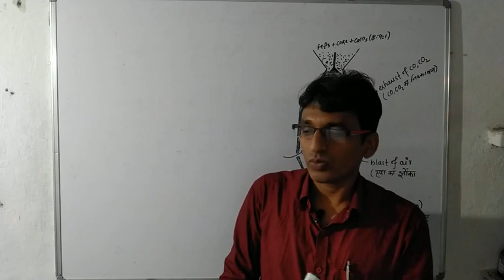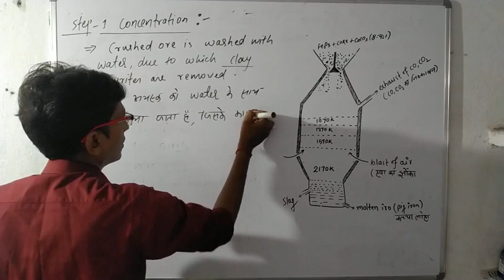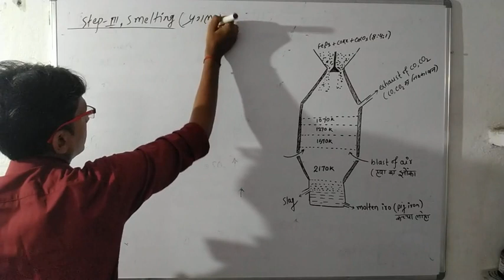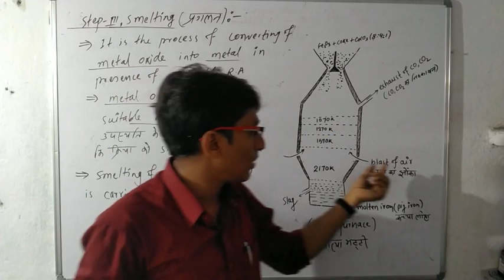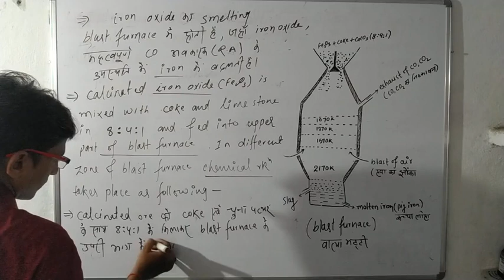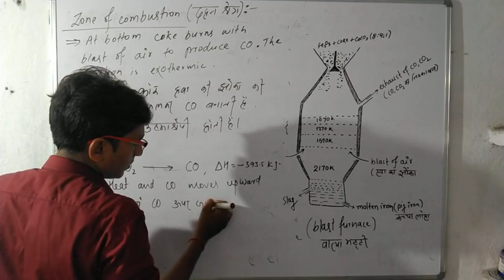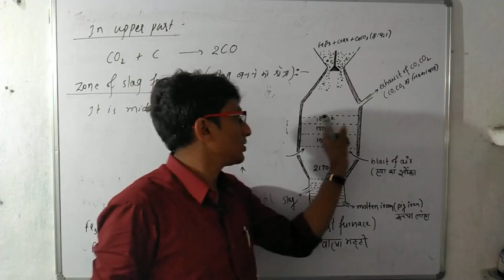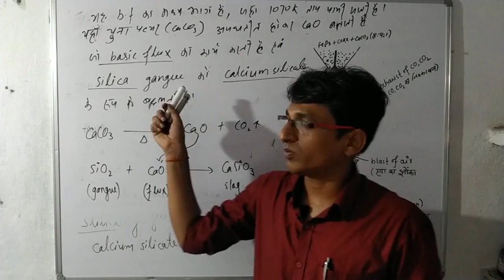Extraction of Iron from Haematite ore (class12th)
Inorganic che.(metallurgy) ,21/5/2020